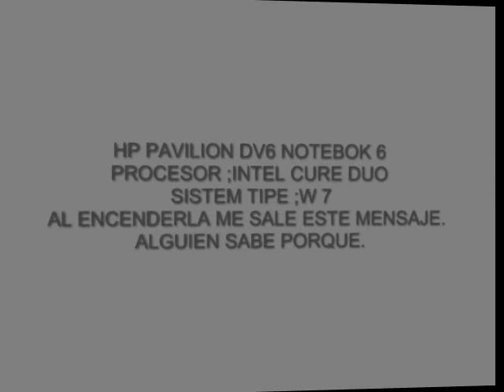PANTALLA NEGRA CON UN MENSAJE EN WINDOWS 7 HP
haci estaba mi compu
yo mismo la arregle buscando en
la internet pero ya se me olvido
como la restableci pero si me haces preguntas
de como lo hice te ayudare
creo que defragmente el disco
sigue este link para ver como lo resolvi desde la pagina oficial de hp ok y porfavor comenta oh da las gracias que no cuesta nada